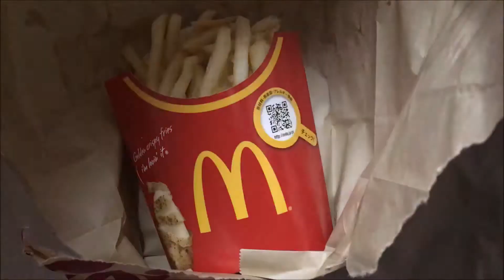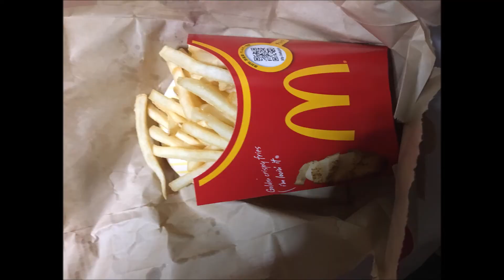日本マクドナルドのポテトLサイズは小さく量が少ない：写真と動画 通販.jp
この動画・画像の詳細情報 ⇒ ⇒ ⇒日本マクドナルドのポテトLサイズは小さく量が少ない：写真と動画 通販.jp

■Profile